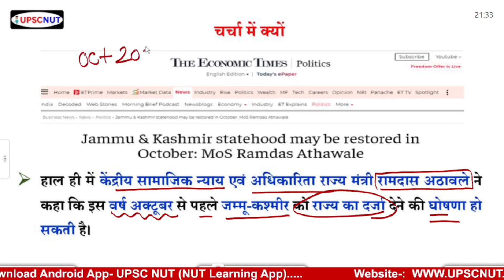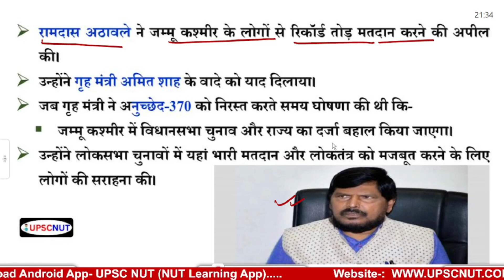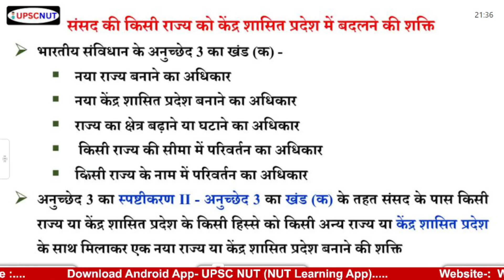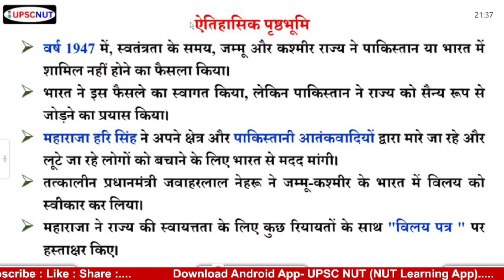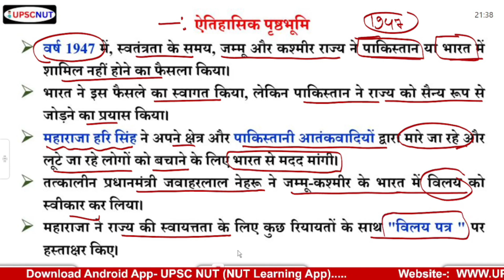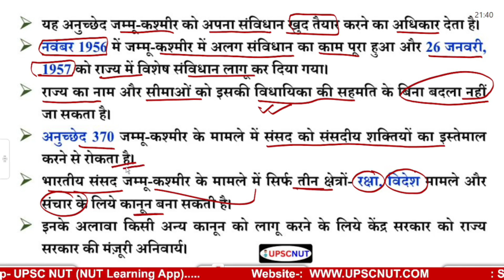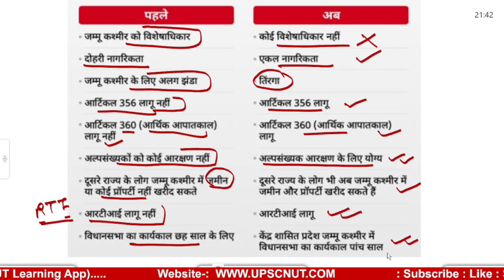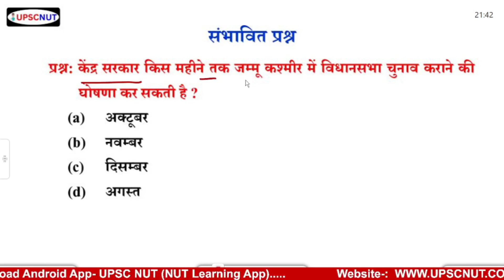जम्मू कश्मीर 29 वां राज्य | Jammu & Kashmir :Jammu & Kashmir became the 29th state of India | UPSC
जम्मू  कश्मीर 29 वां राज्य  | Jammu & Kashmir :Jammu & Kashmir became the 29th state of India | UPSC | Current Affairs | Current Affairs Today || UPSC NUT

👉 हाल ही में केंद्रीय सामाजिक न्याय एवं अधिकारिता राज्य मंत्री रामदास अठावले ने कहा कि इस वर्ष अक्टूबर से पहले जम्मू-कश्मीर को राज्य का दर्जा देने की घोषणा हो सकती है।

🔹गृह मंत्री के वादे की दिलाई याद
🔹संसद की किसी राज्य को केंद्र शासित प्रदेश में बदलने की शक्ति
🔹क्या था अनुच्छेद 370 ?
🔹अनुच्छेद 370 के हटने से क्या बदला ?

👉 Recently, Union Minister of State for Social Justice and Empowerment Ramdas Athawale said that the announcement of granting statehood to Jammu and Kashmir can be made before October this year.

🔹Reminded of the promise of the Home Minister
🔹Parliament's power to convert a state into a Union Territory
🔹What was Article 370?
🔹What changed with the removal of Article 370?

Your Quires --
nut learning app
aarambh series
state psc mcq
uppsc pt mcq
mppsc pt mcq
top mcq
gk mcq
static mcq
gs mcq
upscnut
Current affai
upscnut
current affairs upsc nut
upsc
mppsc current affairs || UPSC NUT by TARUN GUPTA